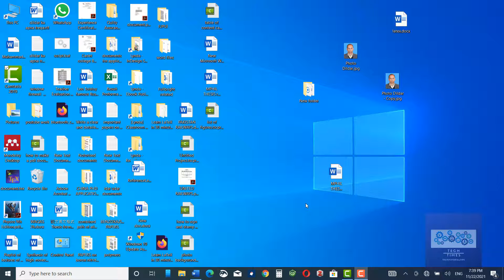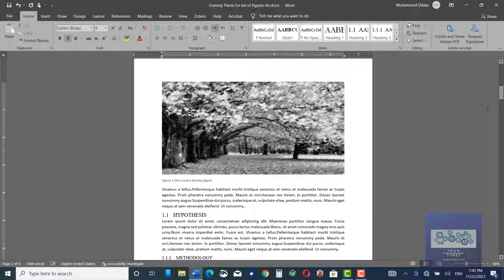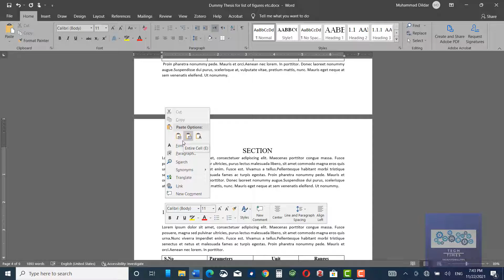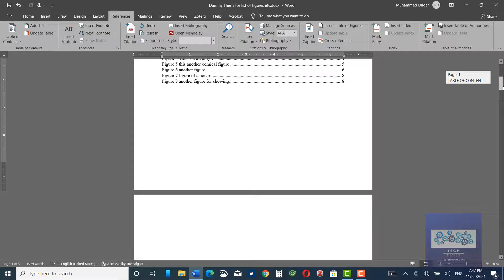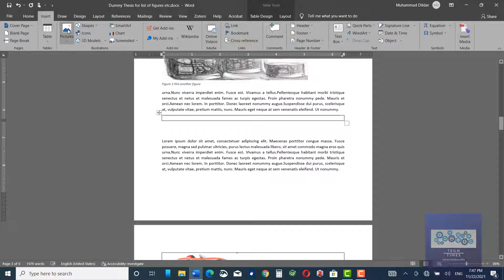How to insert list of figures in your thesis| how to make table of figures in Thesis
list of figures is an important part while writing a thesis or dissertation. most of the students gets confused when it comes to inserting list of figures and list of tables. in this video I have explained how list of figures is inserted in Microsoft word while writing your thesis or dissertation.